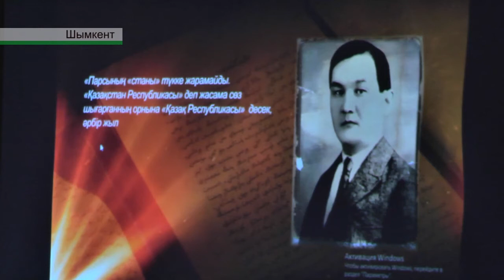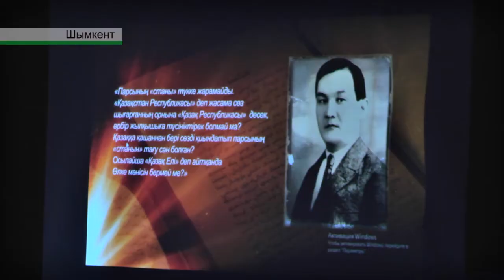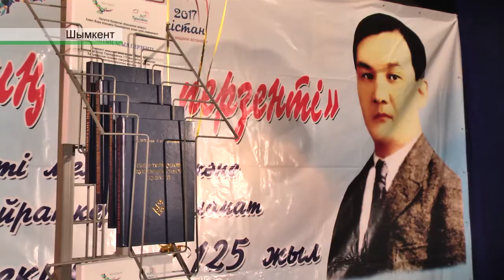КСРО мен Сауд Арабиясы арасында 50 жылға дейін неге ынтымақтастық үзіліп қалды?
Кеңес заманына шегініс жасасақ.  КСРО мен Сауд Арабиясы арасында 50 жылға дейін неге ынтымақтастық үзіліп қалды? 1932 жылы Кеңестік Ресейге  келген Сауд Арабиясы королінің мұрагері Фейсал Әл-Саудтың  ресми сапарын кім ұйымдастырды? Екі жақты бейбітшілікті бекемдеген қазақтың тұңғыш дипломаты Нәзір Төреқұлов неге халық жауы деп танылды? Тақырыпты әріптесім Қасым Хабибуллаұлы тарқатып айтып берсін.